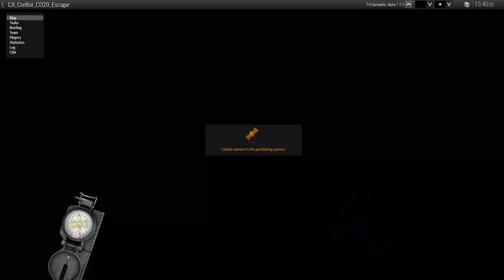Combined Arms | Escape [Episode 4] Altis | Arma 3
In today's crazy caper, CSAT prisoners of war attempt to escape the war torn island of Altis.